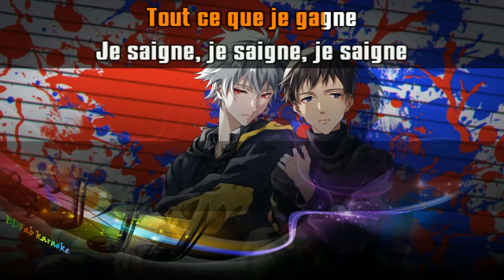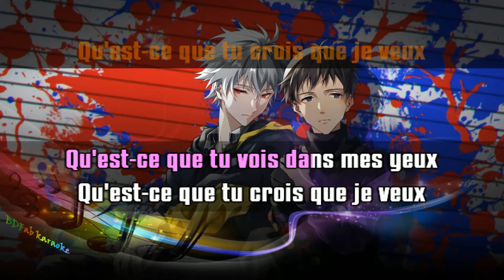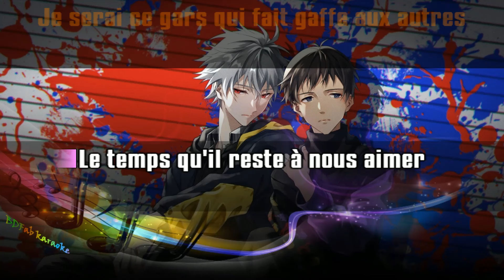Ben Mazué & Jérémy Frérot - Gaffe aux autres (chœurs) (2020) [BDFab karaoke]